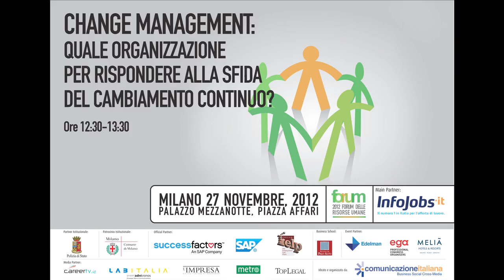Paolo Baggioni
Forum delle Risorse Umane 2012